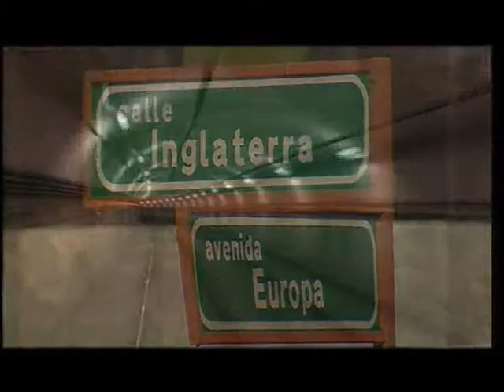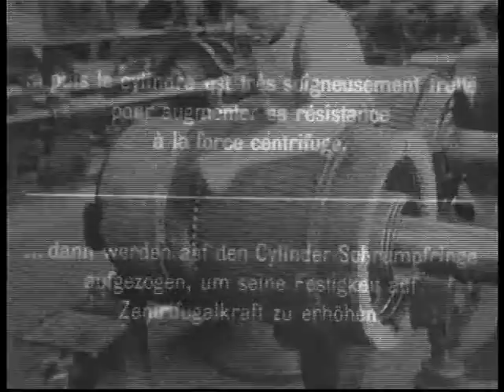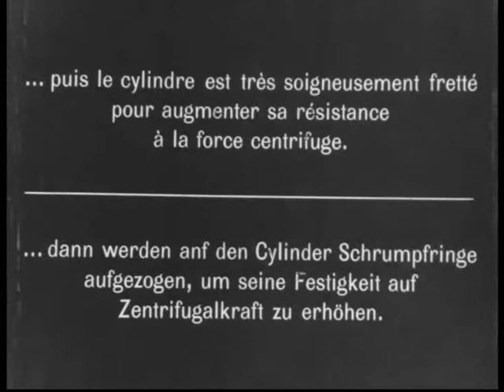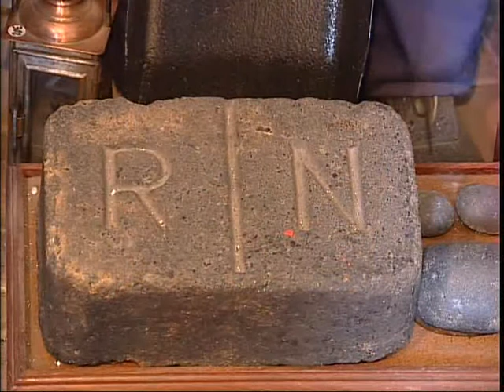Miercoles videoteca asociacionesyentidades